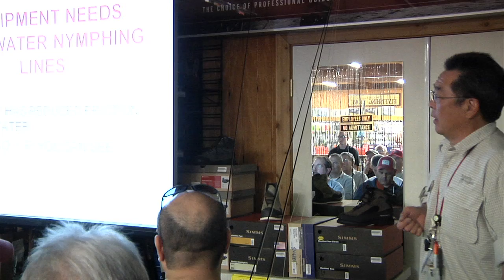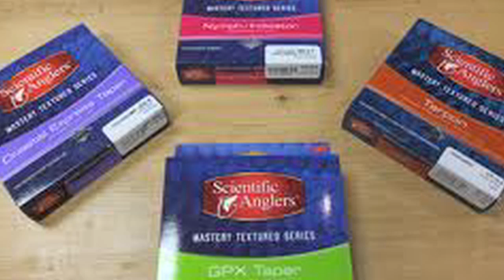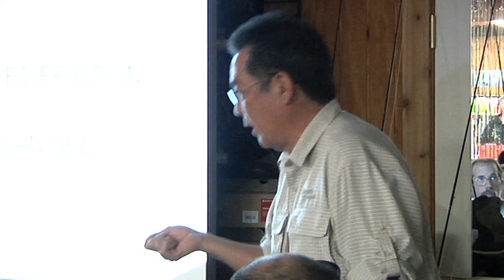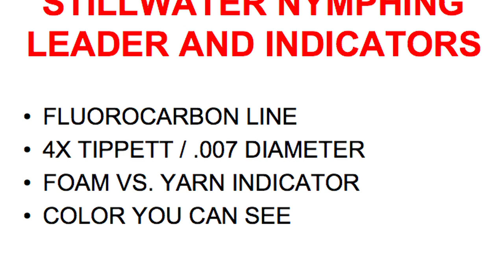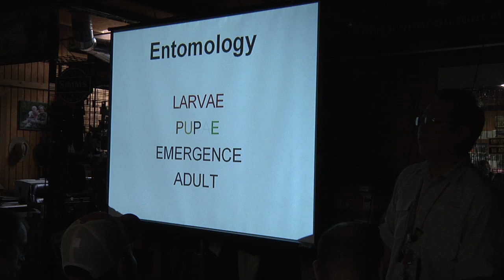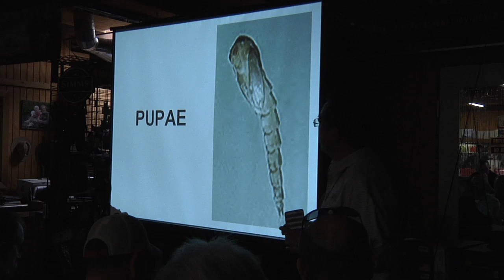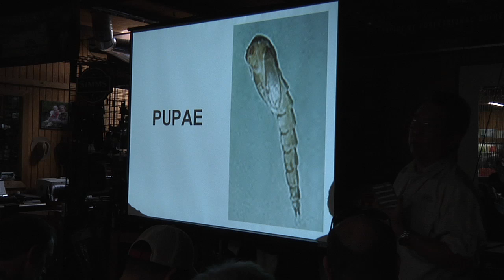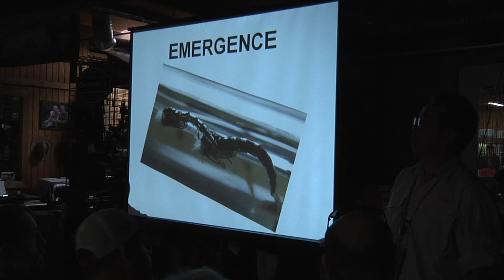Flyfishing Instruction: Frank Murata's Stillwater Tactics Class - Part 3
Frank Murata, World Record Holder and Flyfishing Professional, discusses tactics and techniques that will help achieve a greater measure of success when flyfishing in stillwaters from Lake Laguna Niguel to Crowley.   Frank reviews midging under an indicated in this chapter.